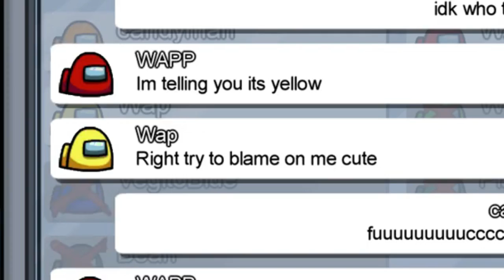when your forced to choose whos the imposter